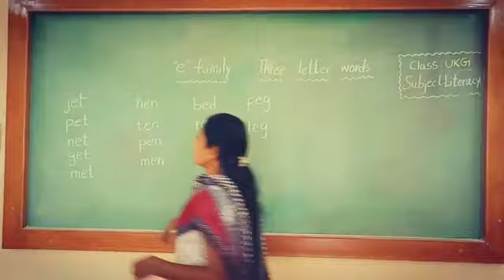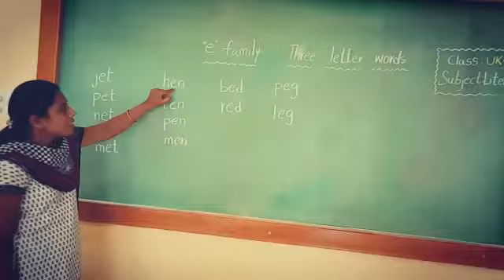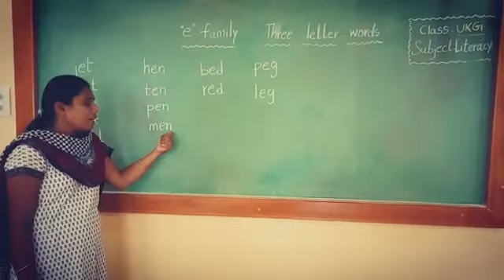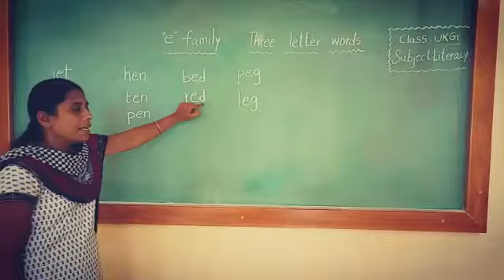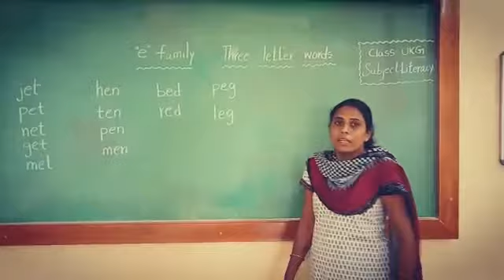Howard School - Nizamabad - UKG - Literacy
Topic - "e" family, 3 -  letter words